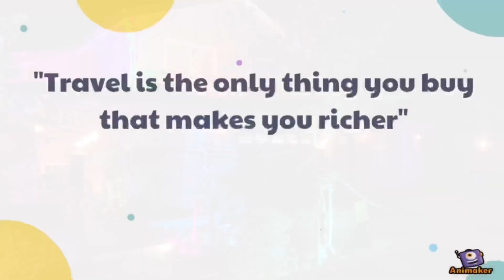Orange County Halloween Yard Haunt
Orange county Halloween yard haunt. This should be listed as one of the best Orange County Halloween Yard Haunts. The daytime display was impressive enough to turn heads; the nighttime was spooktacular with an assortment of grim grinning Jack O’ Lanterns and skeletal animals.  The night time ambient was superb with your favorite Halloween colors with Knott’s Scary Farm style webs draped over the building.   When hitting this haunt, make sure you stop by one that’s around the corner going East on Wakefield.

Grim Grinners Haunt
October 11-November 1, 7-10 PM